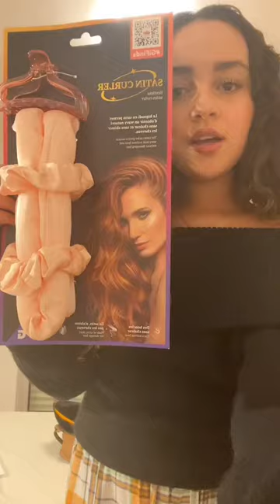GRWM ASMR ✨️ 🌹🦋+ MINI HAUL 🛍 |ryme.butterfly | (ryme.amine)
COUCOU 🦋 vous m'avez beaucoup demandé de faire plus de vidéo/grwm de ryme.amine donc jai décidé encore une d'en faire une asmr ✨️.

Merci également pour les 16 abonnés !✨️💗 On atteind plus des 500 vues sur YouTube et sa me motive à en faire plus !🦋🌹.

Ce que je prévoit comme vidéo à venir :

Haul 🛍👡

Grwm "on peux pas être copine si" 🧍‍♀️🧍🏽‍♀️

Grwm +FAQ ❓️⁉️

Grwm + skincaire 🧼🧴🚿💎✨️

Grwm + makeup 💄

OTTD(outfit of the day) 👚👖🧦👗👟👠👢

Je note les produits connu sur tiktoks 🌷✨️🌹💗(bientôt là😏)

Play-back sur des musiques tendances du moments 🎶 ✨️

Aurevoir et bon visionnage !✨️🌹🦋